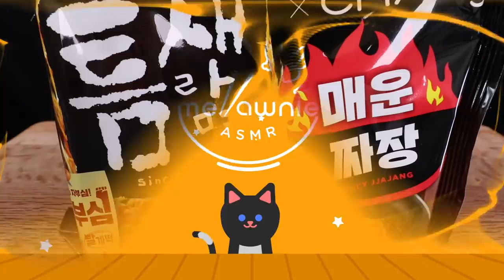ASMR MUKBANG｜SPICY BLACK BEAN NOODLES, FRIED CHICKEN, CHEESE BALL 매운 틈새짜장 양념치킨 치즈볼 EATING SOUNDS 먹방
⭐️ SPICY BLACK BEAN NOODLES, FRIED CHICKEN, CHEESE BALL, SHRIMP STICKS 매운 틈새짜장 양념치킨 후라이드치킨 치즈볼 새우스틱 辛いジャージャー麺、フライドチキン、ヤンニョムチキン、チーズボール、フライドエビスティック